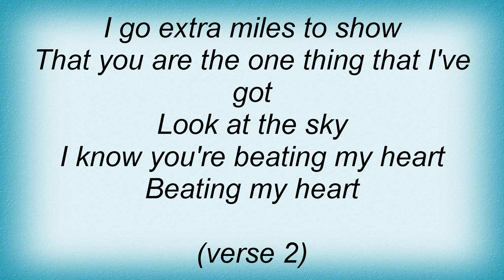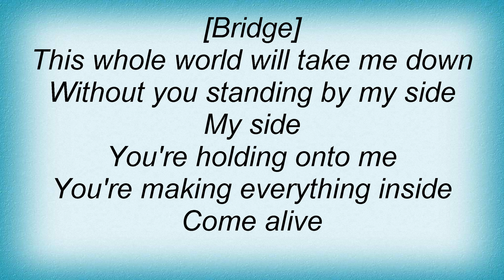Jon Mclaughlin - Beating My Heart Lyrics